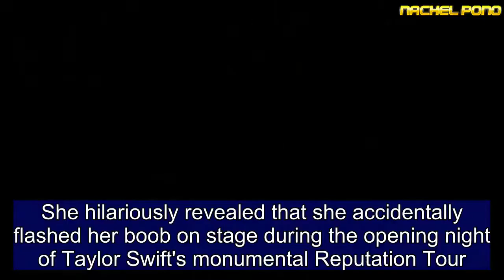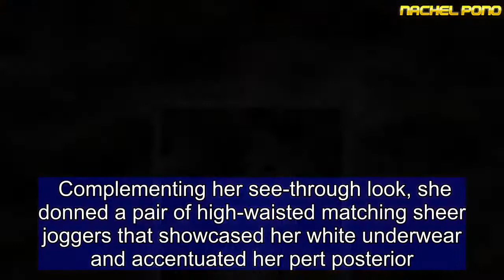Charli XCX flashes her underwear in sheer PVC tracksuit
She hilariously revealed that she accidentally flashed her boob on stage during the opening night of Taylor Swift's monumental Reputation Tour.And Charli XCX made sure the awkward wardrobe malfunction didn't happen again as she slipped into a fashion forward sheer PVC two-piece ensemble as she performed at the iconic Rose Bowl in Pasadena, California on Saturday night.The 25-year-old hitmaker flashed her taut stomach in the head-turning stage attire which featured a cropped jumper that boasted an iridescent hue.The Boys songstress' abs-flashing garment was layered over a white torso-hugging crop top while she gave a high-octane performance to the American crowd. Complementing her see-through look, she donned a pair of high-waisted matching sheer joggers that showcased her white underwear and accentuated her pert posterior. The British beauty kept to her athleisure theme as she donned a pair of white trainers for the stage performance and accessorised with statement earrings.She worked her brunette locks into a sleek bob and sported her trademark feline flick while  warming up the crowd with infectious pop hits such as Boom Clap and Boys.  Her appearance comes after she was left rather red-faced when she admitted suffering a raunchy wardrobe malfunction just minutes into the show at Arizona's University of Phoenix Stadium earlier this month. But she seemingly took her energetic performance a little too far when she admitted to accidentally falling out of her crop top just seconds into her first song.Making the embarrassing revelation on Instagram, Charli apologised to fans who may have seen more than they bargained for.Writing on her Instagram story, she confessed: 'Omg my boob fell out song 1 can you believe it! I think i saved it but I'm so so sorry if I flashed anyone I really didn't mean to I promise!'  Over the next seven months, Taylor Swift's Reputation Stadium Tour is set to play 51 concerts.The first leg of her tour, which begins Wednesday night, will come to an end on June 2 in Chicago.From there the concert series will head to Europe for six shows in England and Ireland before returning Stateside.There are few blank spaces in the trio's calendar over the coming months, until the show finally reaches its End Game with an Oceania leg, and comes to a close on November 9 in New Zealand.